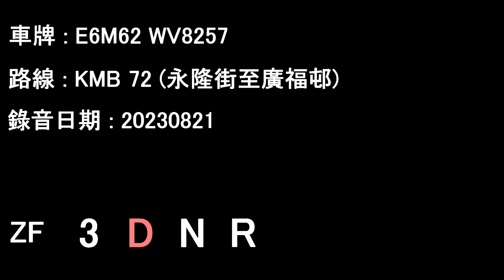[L9/ZF][Audio] 'Full Throttle" ADL Enviro500 MMC/KMB E6M62 WV8257@72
Date: 21/08/2023

Wing Lung Street To Kwong Fuk Estate

Operator: Kowloon Motor Bus
Fleet number: E6M62
License plate: WV8257
Engine: Cummins L9E6C340B
Gearbox: ZF Ecolife 6AP1700B